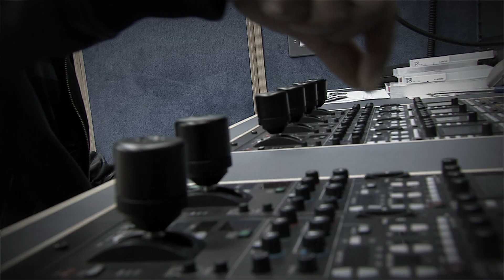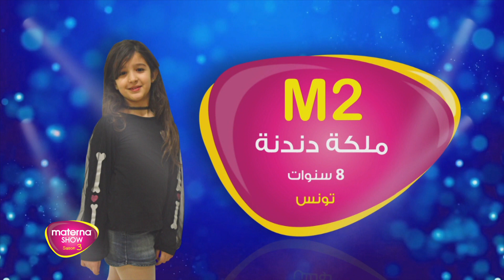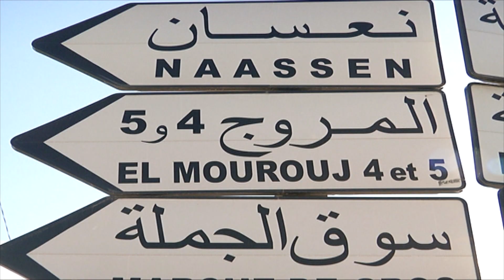Materna show season 3 ep 4 - ماترنا شو الموسم الثالث الحصة 4